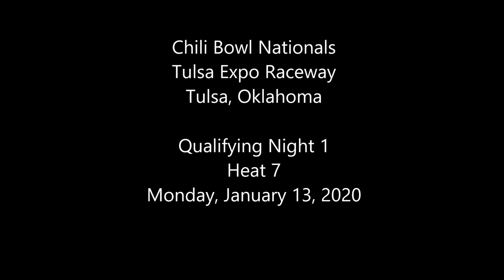2020 Chili Bowl - Monday Heat 7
ChiliBowl2020 Monday Heat 7 (8 Laps): 1. 5T-Kevin Thomas Jr[1]; 2. 76E-Brady Bacon[2]; 3. 32T-Trey Marcham[3]; 4. 18-Tony Bruce Jr[6]; 5. 2-Ryan Hall[8]; 6. 18L-Logan Scherb[4]; 7. 44-Ryan Leavitt[7]; 8. 5HX-Casey Hicks[5]